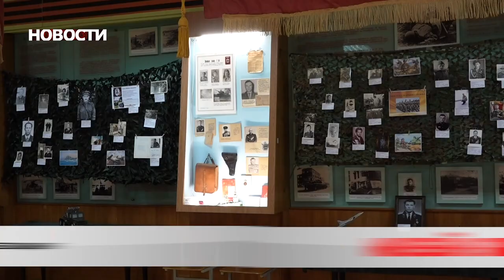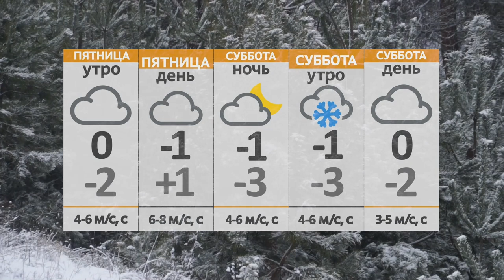Новости 03 03 22